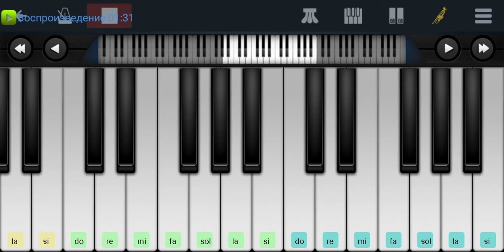,, Вернисаж" Раймонд Паулс на пианино в телефоне